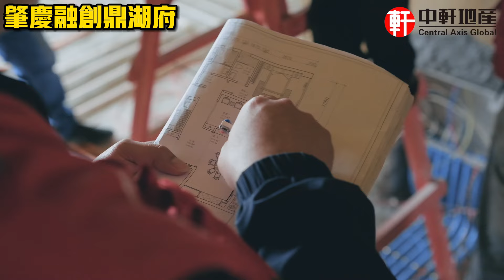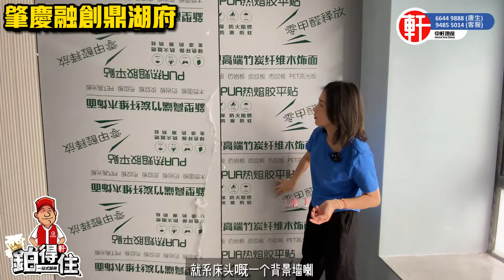融創爆雷又如何！【融創鼎湖府】裝修繼續！秋婷帶你一覽肇慶高檔豪宅裝修進度！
服務熱線：
香港🇭🇰：66449888
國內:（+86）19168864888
澳門🇲🇴：（+853）68864888

中軒地產十大服務承諾：
四、專人帶領辦手續至出房產證
五、免費驗樓服務
六、實惠裝修服務